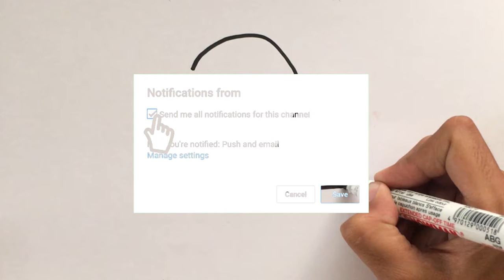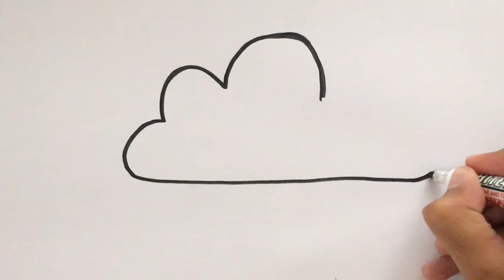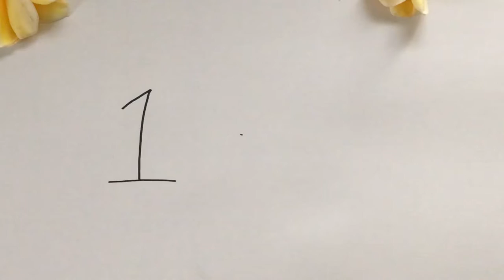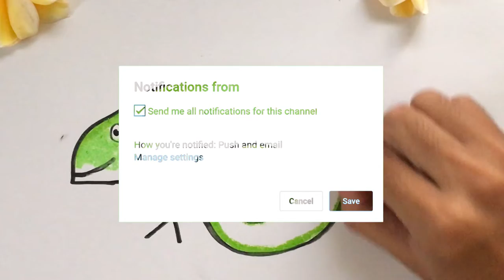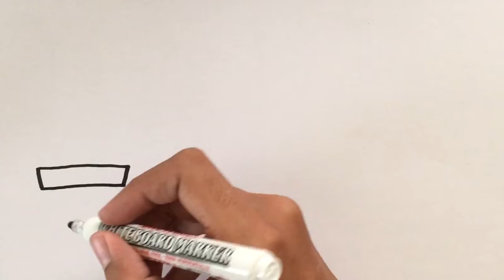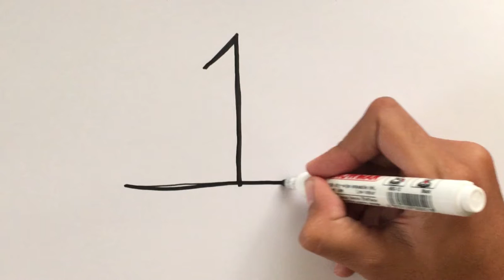Menggambar dari Angka 2 Menjadi Hewan Apa yaa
Hey kali ini kita belajar Menggambar & Mewarnai daringka 2 menjadi hewan yang lucudengan crayon Titi bersama anak-anak TK A & TK B. Ayo ajak anak-anak yang lain untuk bergabung untuk belajar menggambar & mewarnai.